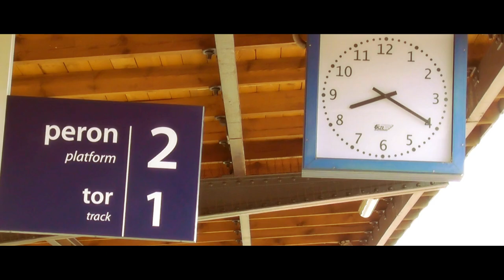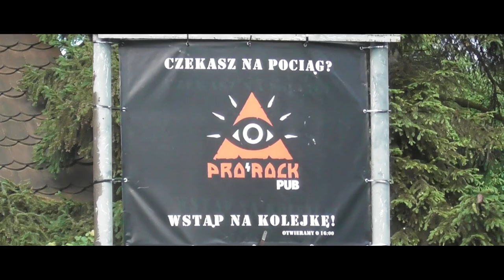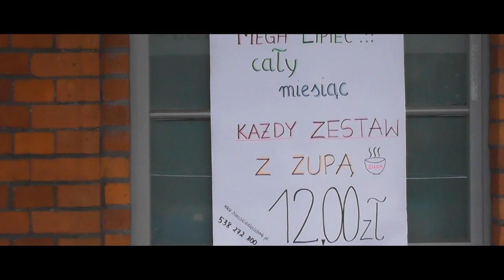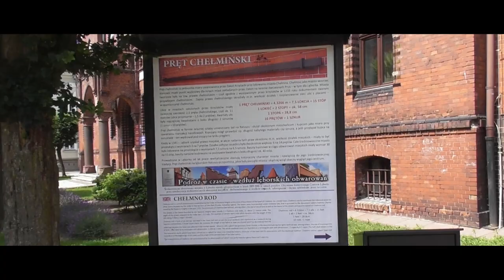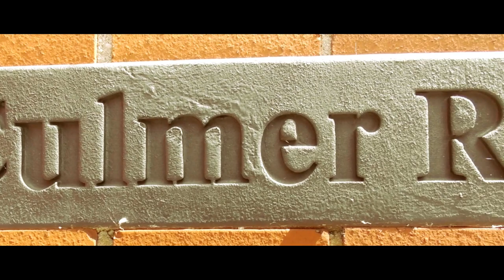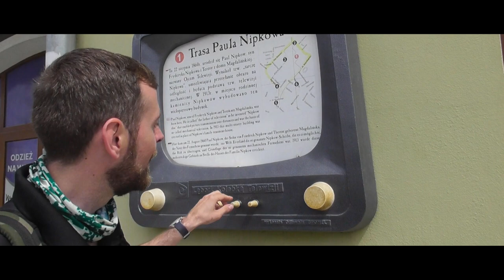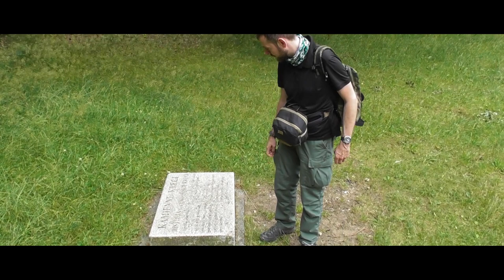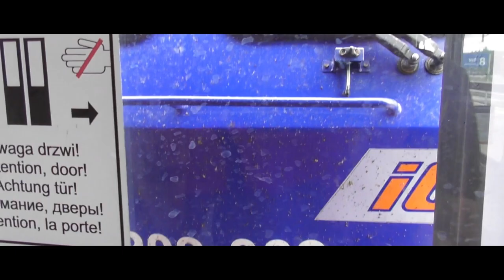Mikrowyprawa kolejowa- Szukamy wyjątkowego metalowego pręta w Lęborku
Jeden kawałek metalu zaważył na wyglądzie i układzie urbanistycznym 250 miast i 1300 wsi. Czym był pręt chełmiński?... przy okazji jak wygląda formaowanie składu kolejowego na stacji Lębork.